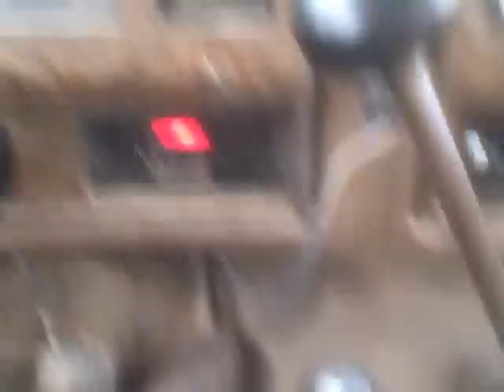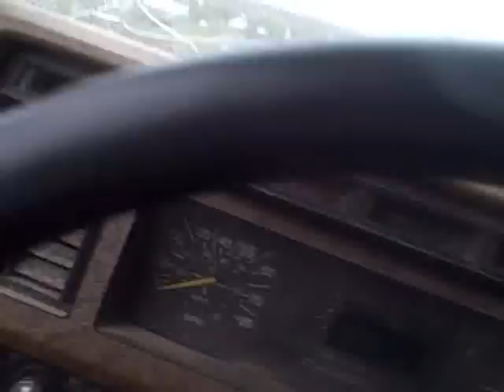More cows and no more calves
went out to check cows tonight... we havent had a new calf in 4 days... thats a good thing though since the weathers been so shitty